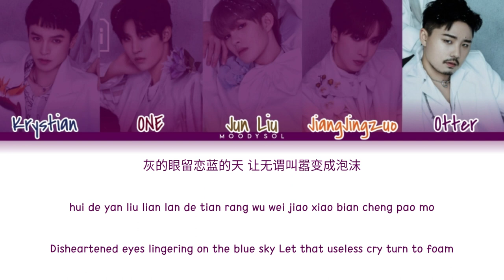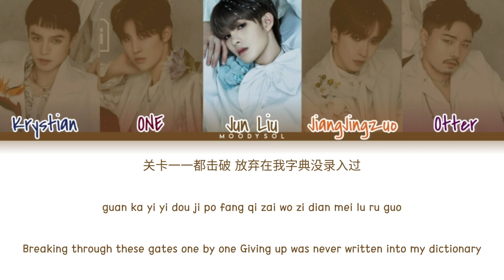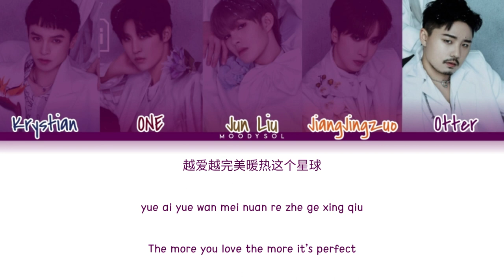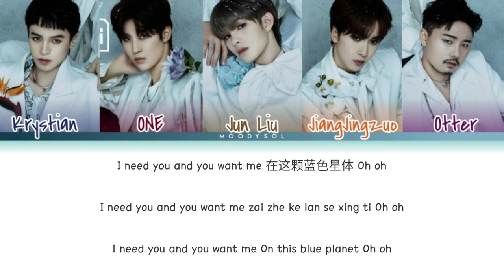Youth With You S3 - "HISTORY" Team B (Original by: EXO) BATTLE TEAM Lyrics Chi/Pin/Eng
Youth With You S3 - "HISTORY" (Original by: EXO) TEAM B (BATTLE TEAM) Lyrics Chi/Pin/Eng

Title. : History
Artist. : EXO
Album. : MAMA
Released. : 2012

Support Them On Youth With You Season 3 Guyss if they Your Pick